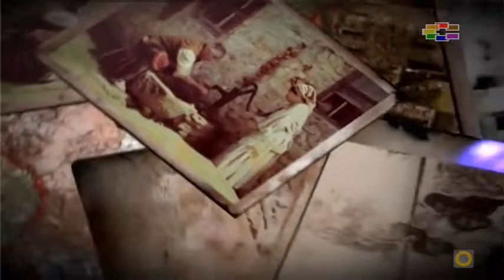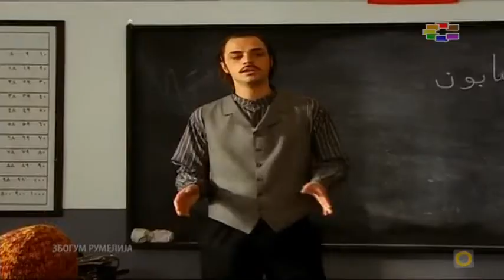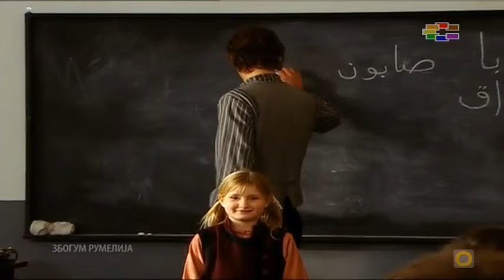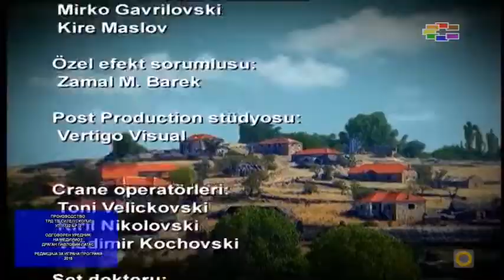Zbogum Rumelija 95 Epizoda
Најдобрите, најквалитетните и најефикасните од ваков тип на видеа. Доколку овој контент (содржина) барем малку ви го привлекува вниманието слободно претплатете се лајкнувајте ги и уживајте во истите видеа